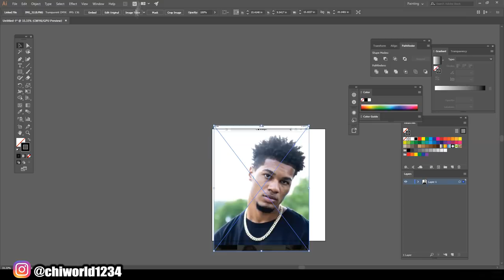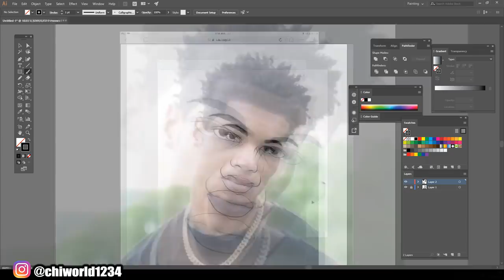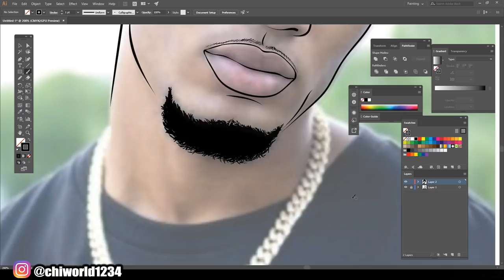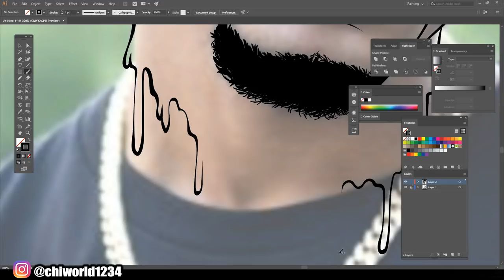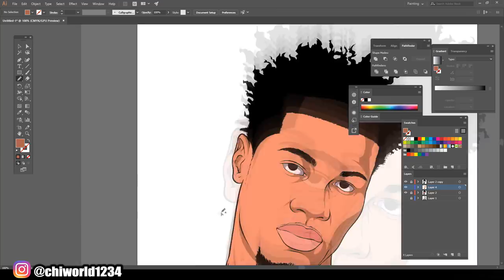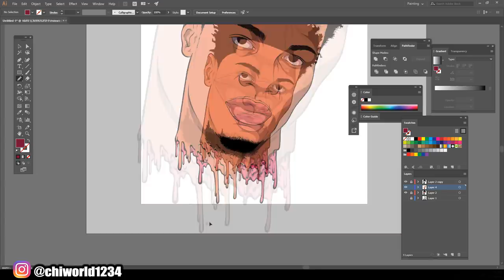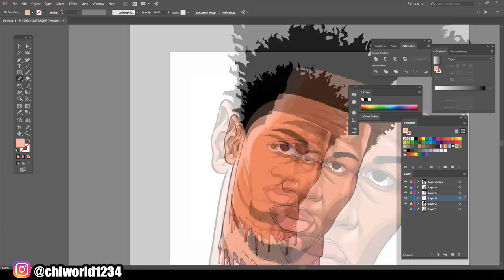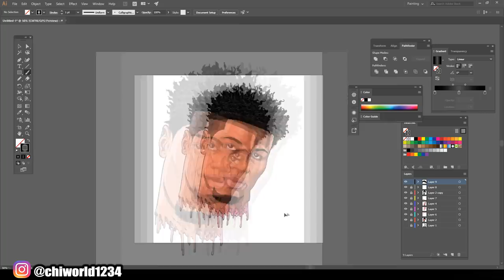Sauce God !- Speedart ( ADOBE ILLUSTRATOR )